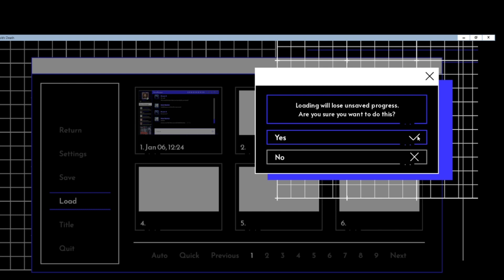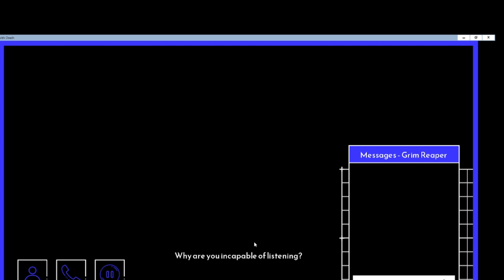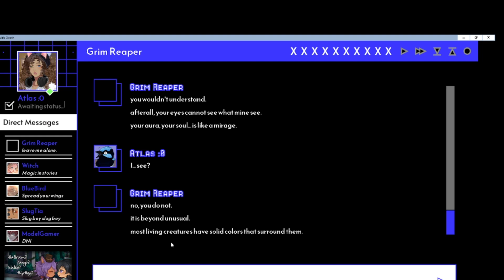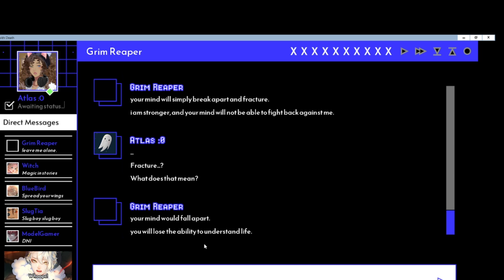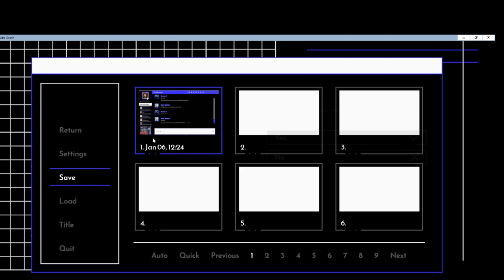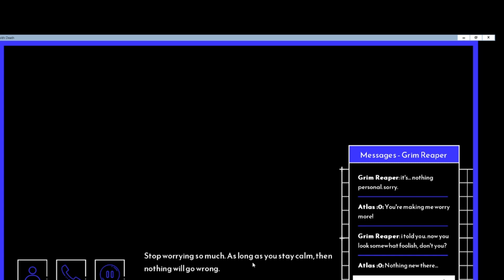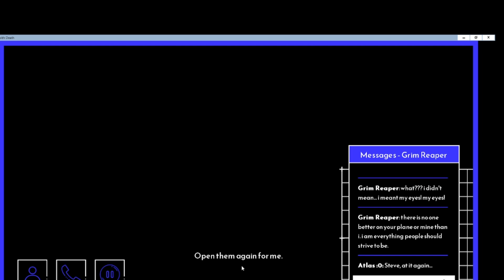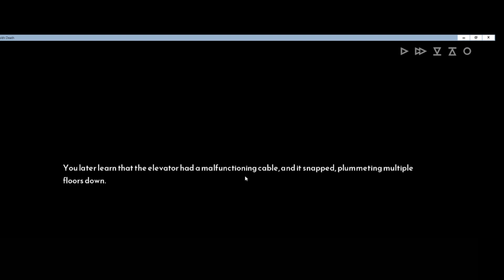Taking Souls Stealing Hearts (A Date With Death Part 2)